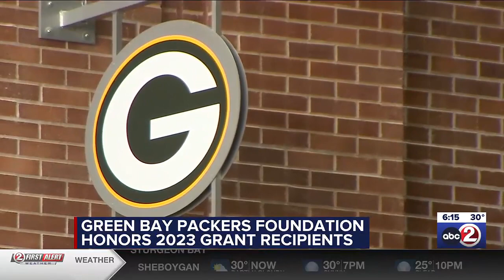Green Bay Packers Foundation honors grant recipients at annual luncheon